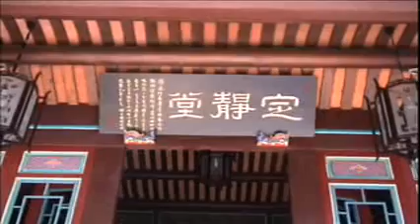TPE_PanChiao-The Lin Family Garden Taipei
台北板橋-林家花園
盛暑 蟬聲雷鳴